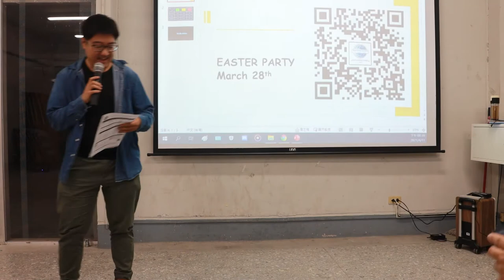EV- Eric Chia to Kira